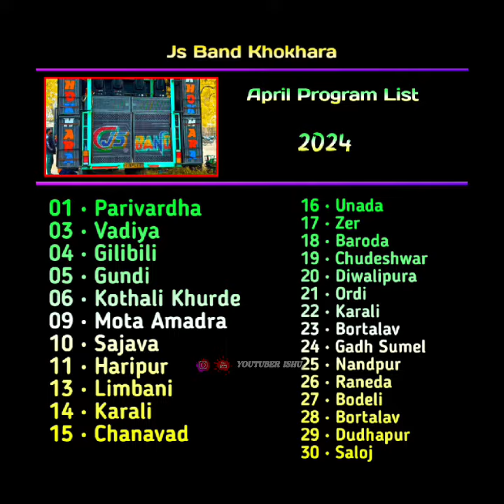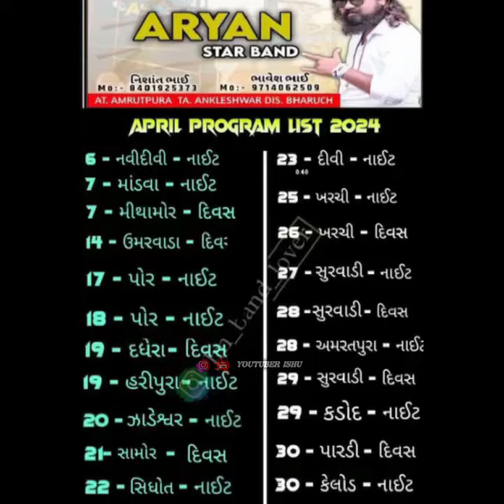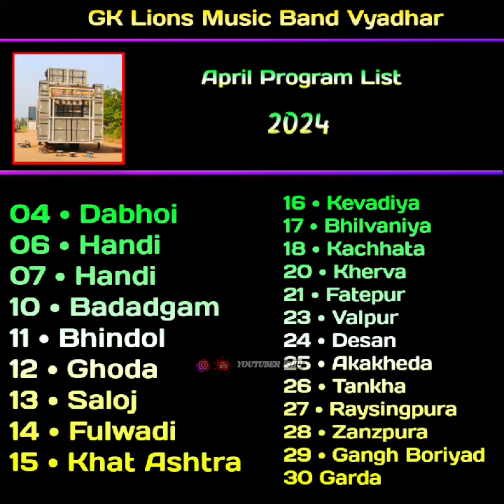All Band April Program List 2024 • Band Imformation • Band Timli • Band rodali • Band Program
Dhoom Star • Rocky Star • Tapi Musical • Liger Band • KK Musical • All Band April Program List 2024